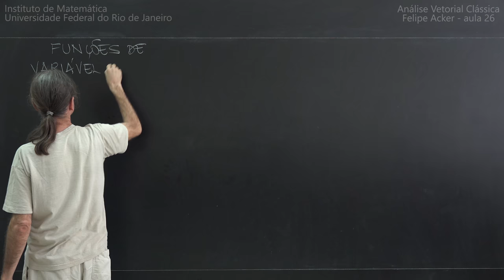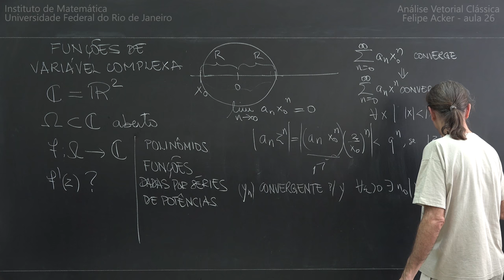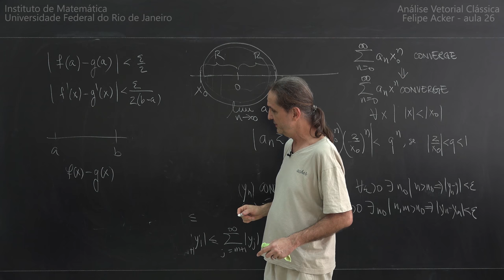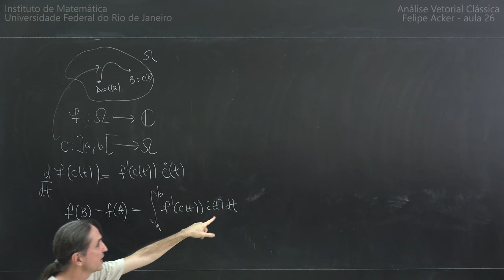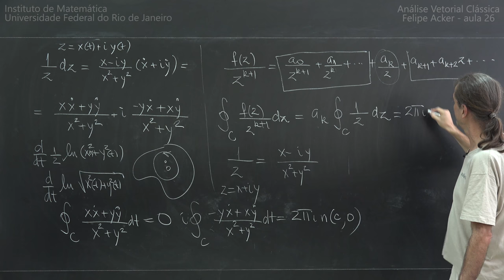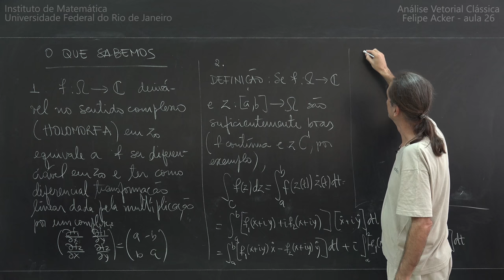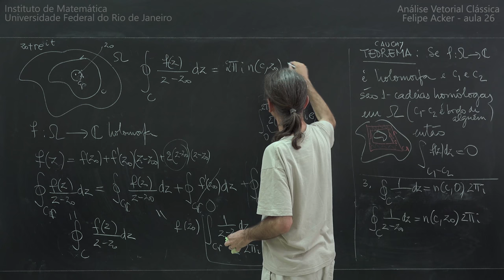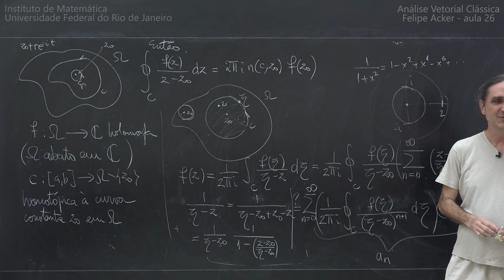Análise Vetorial Clássica aula 26 - Felipe Acker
FUNÇÕES DE VARIÁVEL COMPLEXA
TEOREMA DE CAUCHY-GOURSAT
FÓRMULA INTEGRAL DE CAUCHY